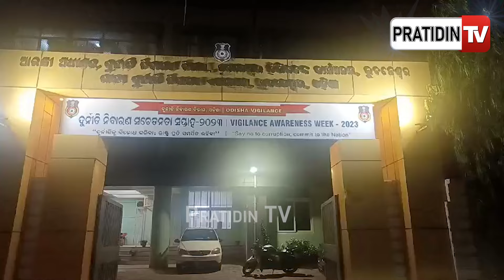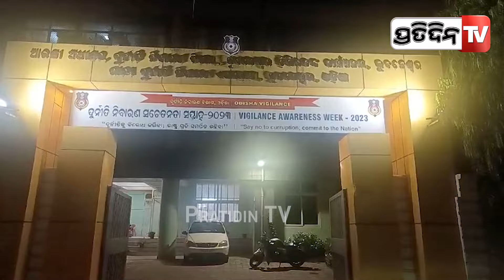ସହିଦନଗର SI ପ୍ରିୟବ୍ରତ ପ୍ରଧାନ ମାଗିଲେ ଲାଞ୍ଚ, ଧରିଲା ଭିଜିଲାନ୍ସ। Cop caught taking bribe, in Bbsr.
ଡ୍ରିଙ୍କ ଏଣ୍ଡ ଡ୍ରାଇଭ୍ ଗାଡି ଛାଡ଼ିବାକୁ ସହିଦନଗର SI ପ୍ରିୟବ୍ରତ ପ୍ରଧାନ ମାଗିଲେ ଲାଞ୍ଚ, ଧରିଲା ଭିଜିଲାନ୍ସ। Cop caught taking bribe, in Bbsr.